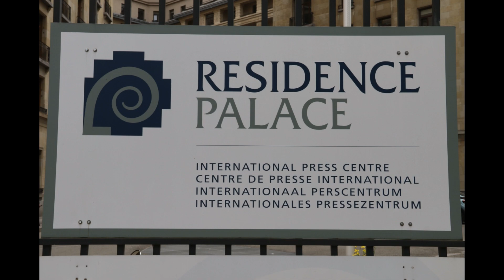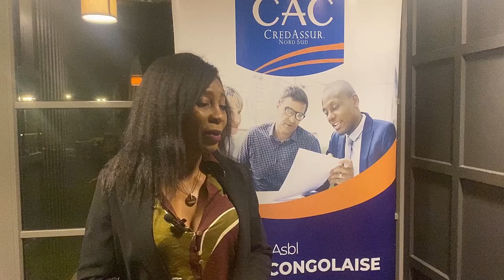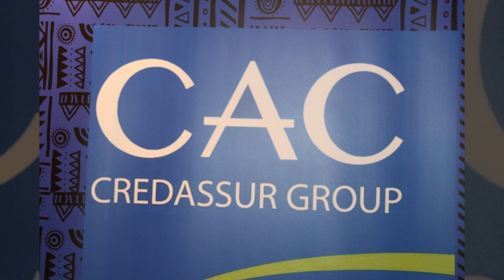EuropAfricaInvestment forum & la jeunesse de la diaspora africaine